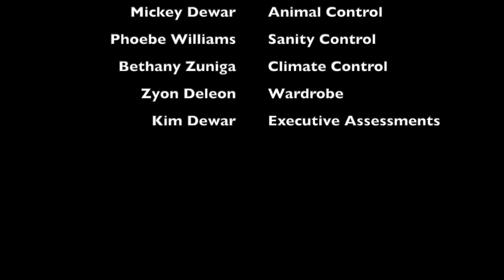#44 The Resurrection!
Astoria's Preaching Guy, Jim Dewar, talks about the essential Christian teaching on the actual, physical resurrection of Jesus Christ. More than any other, this doctrine gives us HOPE  to face death, pain & tragedy! It's a lie to claim that all religions are essentially the same; it matters what you believe!